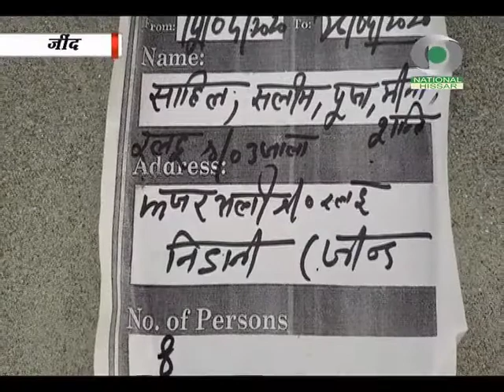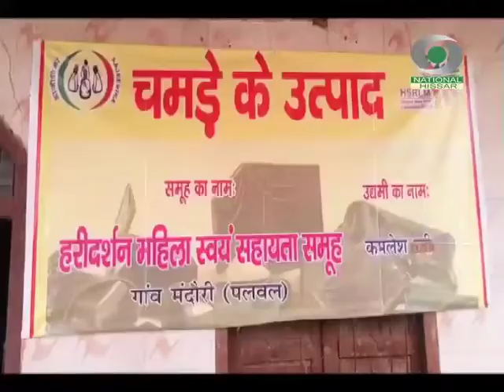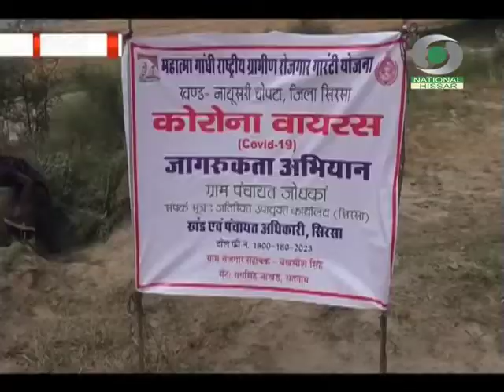प्रादेशिक समाचार हरियाणा 29.04.2020